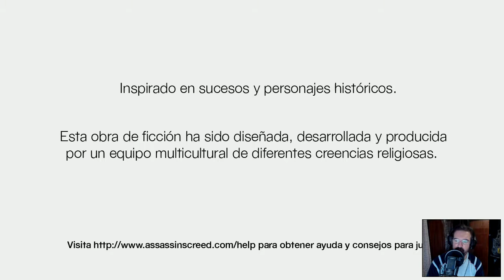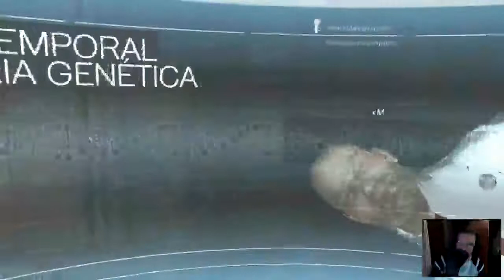Assassin's Creed Español - CAP 001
Assassins Creed es una novela histórica de aventuras juego de la serie de mundo abierto stealth vídeo que consiste en cinco partidos principales y una serie de materiales de apoyo, a partir de 2013. Los juegos han aparecido en la consola PlayStation 3, Xbox 3